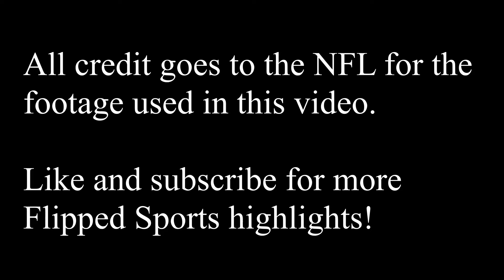Russell is still ELITE! Best throws from the 2020 season! 🔥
Looking forward to what the Seahawks can do this season, I hope they can win a playoff game. I'm a fan of Pete Carroll and Russell Wilson. Class acts.